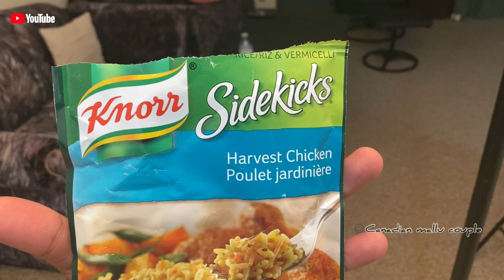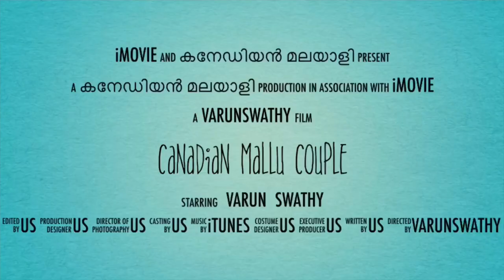A Work Day In My Life | Day 3 | My Canadian Workplace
FYI: Some portions of my video at workplace were shot during my break times, Not during my work time . No company policies or rules were violated during this video.

Song: Musicby; Chillout Vlog Music | Relax Mix with Vendredi

Jeff Kaale : July

Jeff Kaale : Tropic